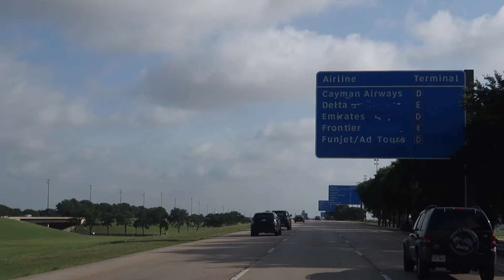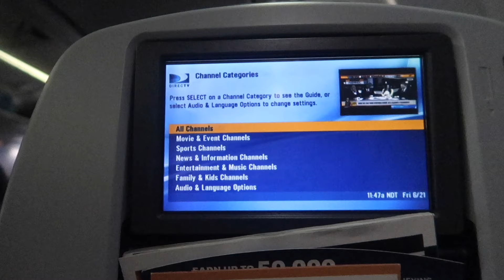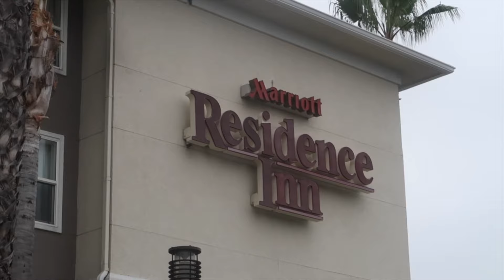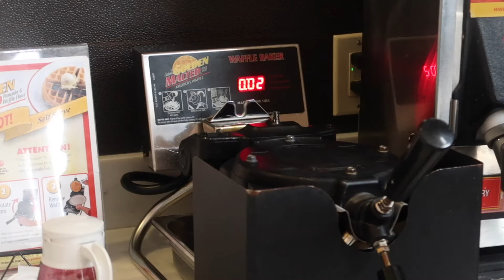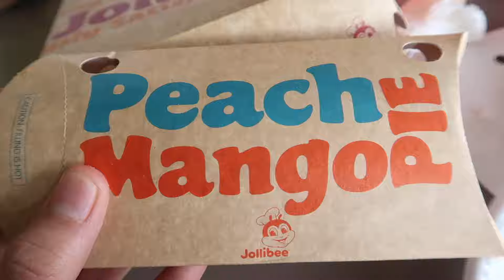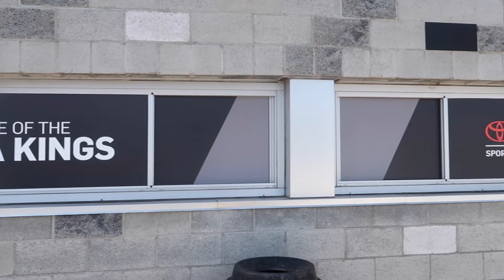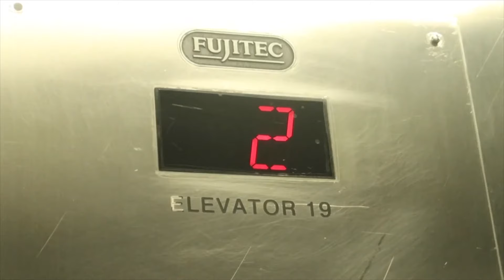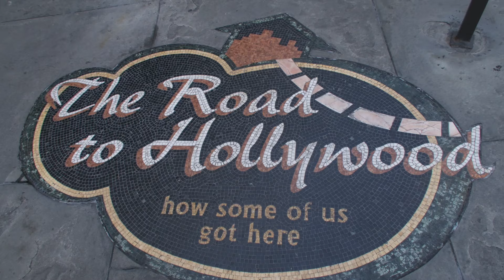Once in a Lifetime Experience at Hollywood! | California Vlog - Part 1 | PandaWizard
☞ New video everyone! Here’s a recap of my first day at my trip in Los Angeles, CA where I explore Hollywood!

⋆ SOCIAL MEDIA ! ☟

☞ S N A P C H A T - @pandawizard4

⋆ A G E : 15
⋆ N A T I O N A L I T Y : Filipino/American
⋆ C A M E R A : Canon G7x Mark 2

☞ Stay Happy! :)